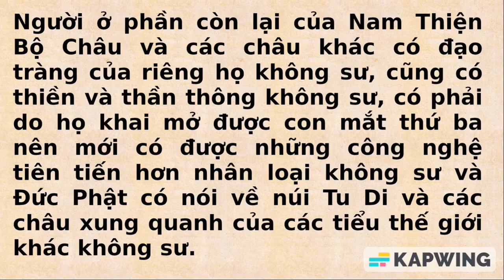1736. Người ở các châu khác có tôn giáo và thiền?